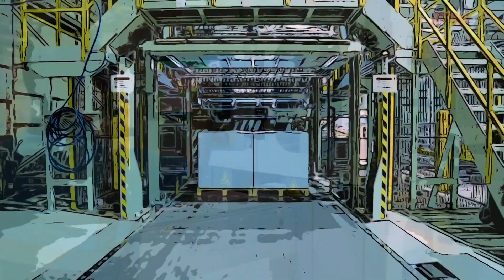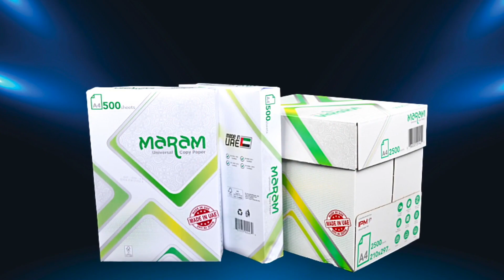IPM Corporate Video